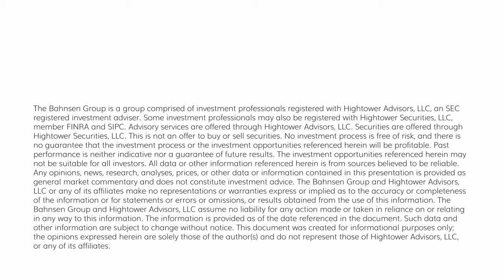The DC Today - Monday, April 8, 2024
The market opened up +40 points and zigged and zagged a bit throughout the day but closed flat.